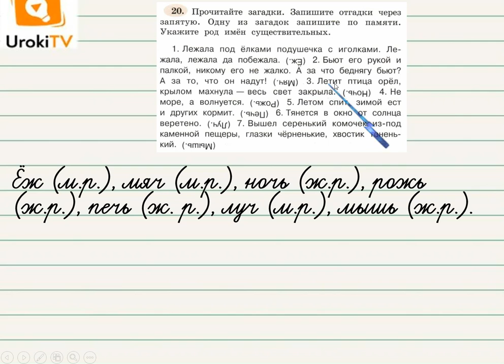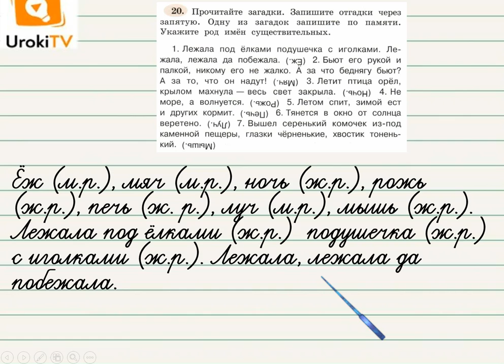Упражнение 20 — ГДЗ по русскому языку 3 класс (Климанова Л.Ф.) Часть 2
Ваш ребёнок научится записывать отгадки на загадки, указывать род имён существительных, если посмотрит этот небольшой видео урок по русскому языку для учеников третьего класса.